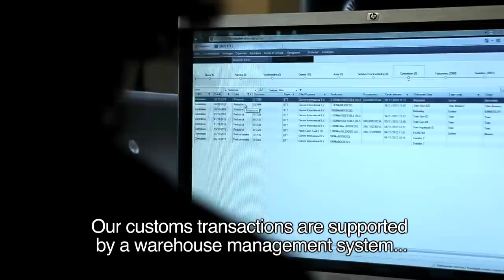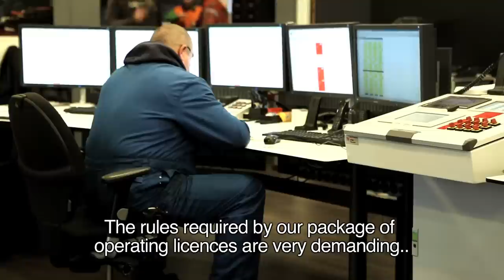Botlek Tank Terminal in control and compliant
Botlek Tank Terminal (BTT) ensures proper handling of customs declarations and reports error-free working with a Descartes customs software solution. Dutch customs knows exactly what's going on and is fully informed. Thanks to the integration of WMS and duty management system BTT has accurate administration and reports in accordance with the law and regulations, and the permits.